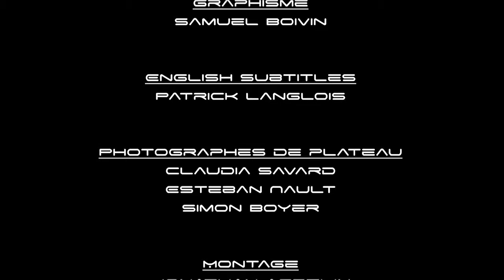DANS UN ROND - Short - Ultrême - VO, EN Subs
Ultrême by Jonathan Asselin.

Sanya hungers. The only feast worthy of her is Ultrême®’s.
“Where everything is ultra, but not quite extreme. Ultrême® loves you.”

Shown at Kino00 - Monthly Projektions, February 2015
Shown at Seattle CryptiCon 2015